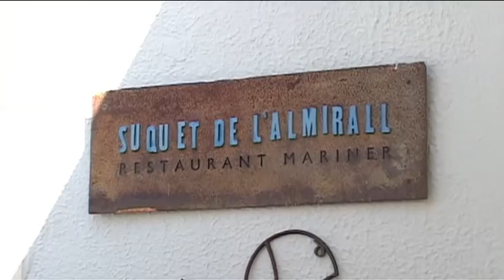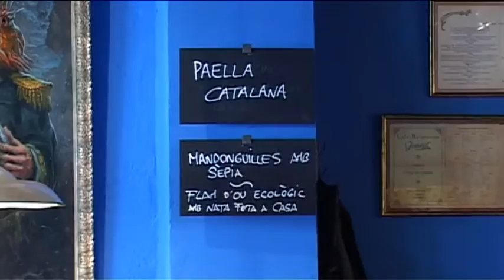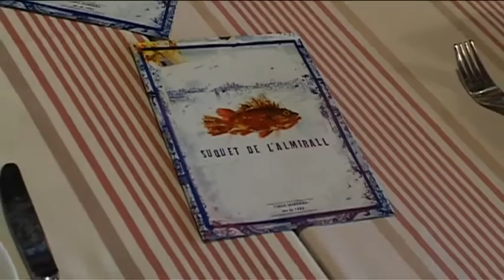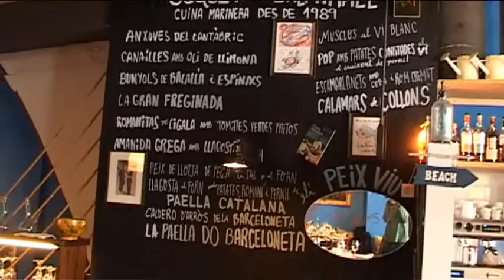BARCELONAUTES / QUIM MARQUÉS - 25 ANYS DEL SUQUET DEL ALMIRALL Suquet Almirall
Una petita celebració familiar de les que, com sempre, comencen a la taula. El restaurant escollit El Suquet de l’Almirall, un clàssic de la Barceloneta (passeig Joan de Borbó, 65) que no havíem visitat mai.
 Els motius de la tria, diversos i ben variats. El primer, conèixer un restaurant d’anomenada, dels que s’han guanyat a pols el prestigi a base de tradició i de fer les coses ben fetes, incorporant les dosis justes de modernitat sense renunciar als orígens i a la tradició; el segon, les ganes de tastar producte fresc, elaborat amb afecte i professionalitat i el tercer, l’anècdota puntual de descobrir descobrir que amb el Quim Marquès, cuiner i autor dels llibres com La cuina de la Barceloneta, Menja bé, viu millor o Cuina marinera, compartim agència literària.